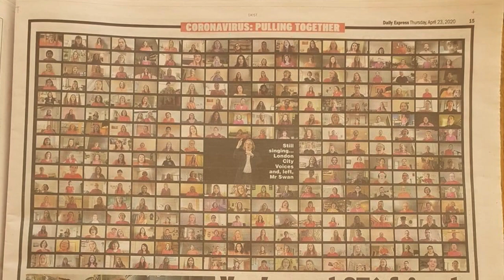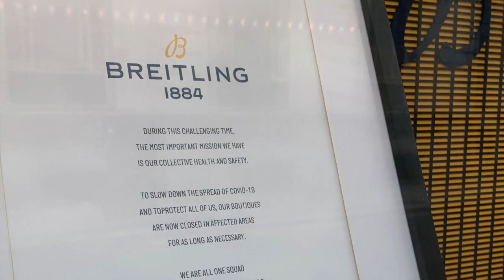Reach Out Wherever You Are - An Original Song by Mike Flynn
This is an original song written performed and recorded by me. It is illustrated by photographs taken of London during lockdown 2020, showing deserted streets and sites. For more of my work find me on Sound Cloud at